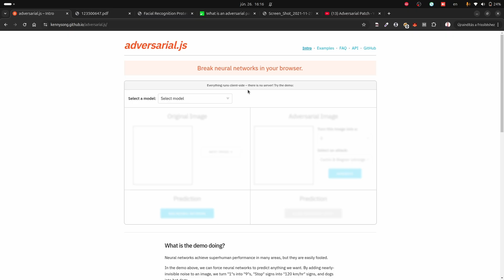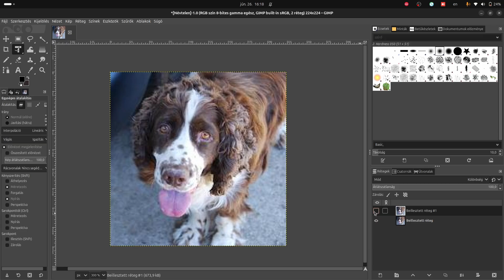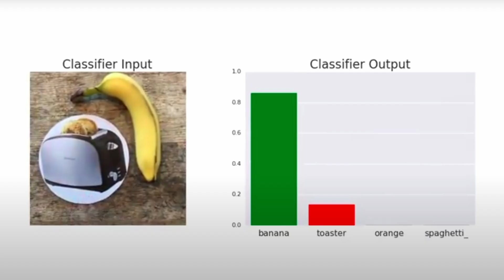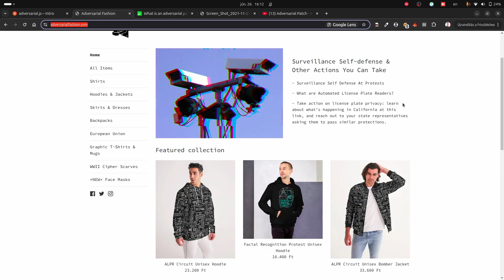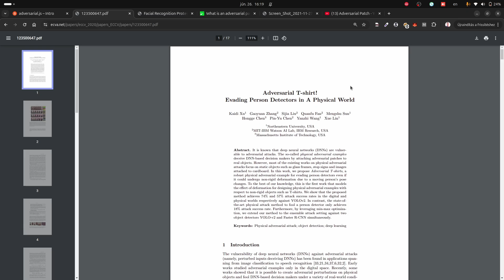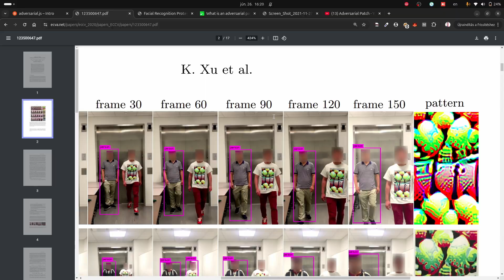Mindenünk a megtévesztés! - Csütörtöki HEKK s08e24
Az AI mindenható? IT Security-ben is az AI a jövő? Nem lehet átverni? Dehogynem... És ennek remek példája az adversarial attack, azaz megtévesztéses támadás.